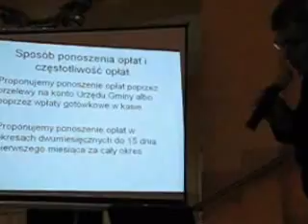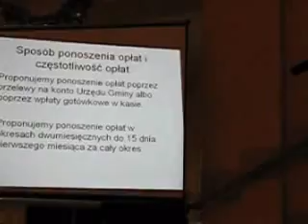Gospodarka śmieciowa w Gminie Mielec, Wola Mielecka 12.01.2013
Gospodarka odpadami w Gminie Mielec
W dniu 12 stycznia 2013 roku podczas zebrania wiejskiego w Woli Mieleckiej wójt Gminy Mielec Kazimierz Gacek przedstawił zmiany jakie czekają mieszkańców od 1 lipca 2013 roku odnośnie gospodarki odpadami komunalnymi.
Dotychczas było tak, że gospodarstwa domowe w Gminie Mielec zawierały umowę z MPGK na wywóz śmieci. Wywóz odbywał się raz na 2 tygodnie, a na wniosek rodziny liczącej do 3 osób wójt wydawał zgodę na wywóz raz na 4 tygodnie. Pojemniki były własnością MPGK.  Przedsiębiorcy z terenu gminy zawierali własne umowy z MPGK na wywóz śmieci komunalnych do pojemników MPGK .